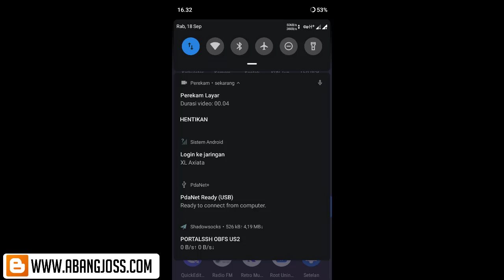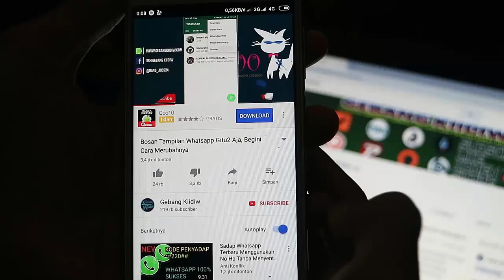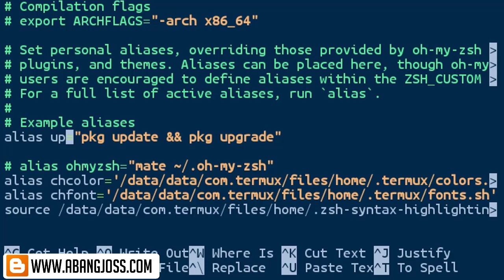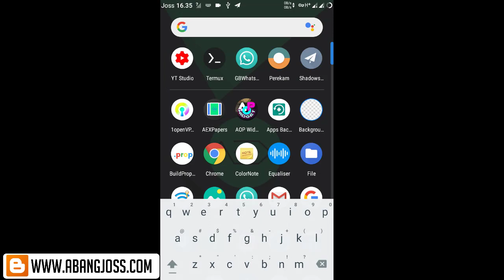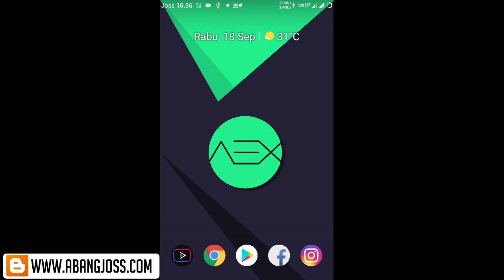Wajib ada untuk Pemula Tools Termux Keren - Video Lanjutan Autosuggestions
Pengguna termux kususnya pemula wajib banget deh install tools paling keren ini. karena akan jauh lebih mudah dalam penulisan command di aplikasi termux.